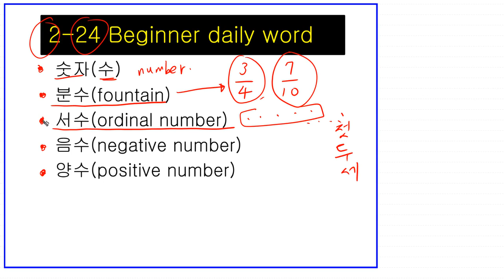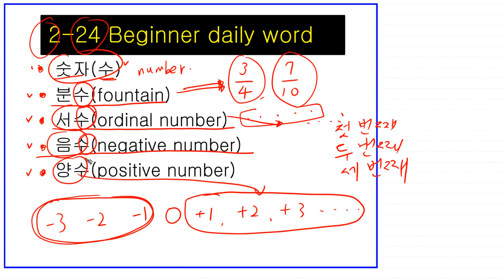Beginner Lv 2 class 2nd_24 word 숫자(=수), 분수, 서수, 음수, 양수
This is helpful in studying basic Korean words.
There are 30 videos per month.
It's good to listen to one lecture every day.

Korean Beginner Lv 1 ( one month )
Korean Beginner Lv 2 ( one month )
Korean Beginner Lv 3 ( one month )
Korean Beginner Lv 4 ( one month )

It is pdf file for study.